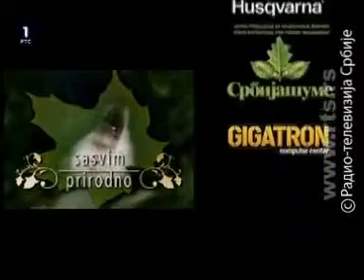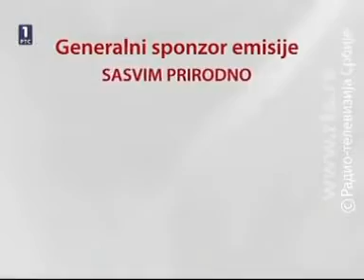Sasvim prirodno RTS Aljaska u Srbiji 2 deo 11 03 2012